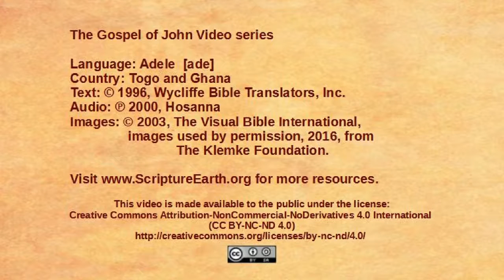Adele - John 2:1-12 - The miracle at Cana [ade]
Scripture Videos from the Gospel of John in Adele of Togo and Ghana. [ade]